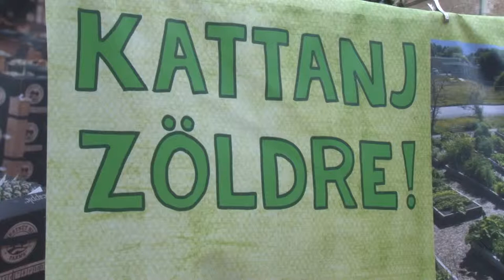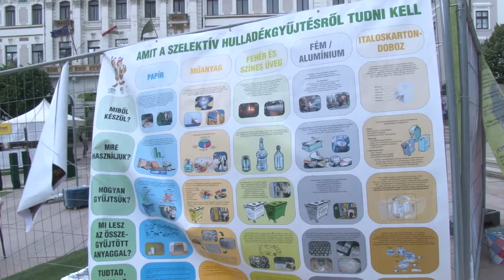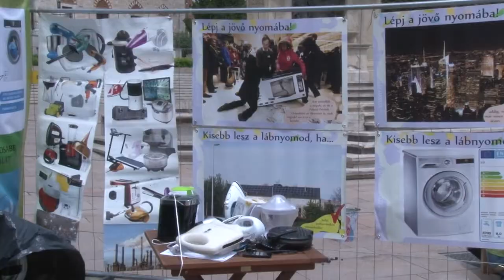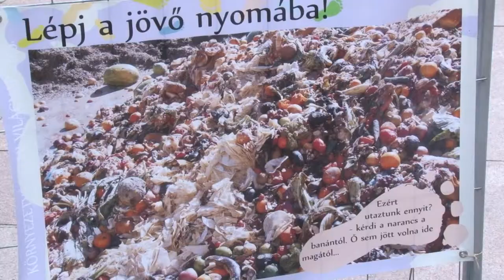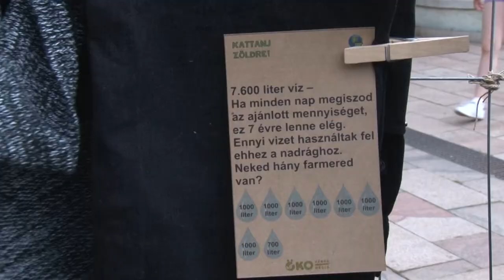Tudatos vásárlás, szelektív hulladékgyűjtés - 2019.06.05.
A környezetvédelmi világnap alkalmából nyílt kiállítás a Széchenyi téren, melyet az Ökováros-Ökorégió alapítvány szervezett. A tárlat célja, hogy bemutassa milyen hatással van az életmódunk a környezetünkre, illetve hogyan tudnánk környezettudatosabban élni.